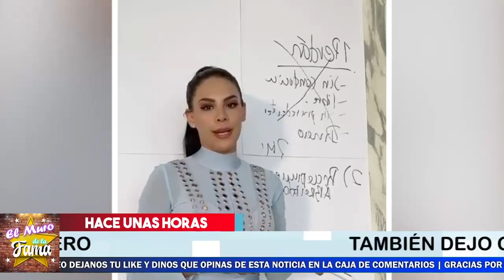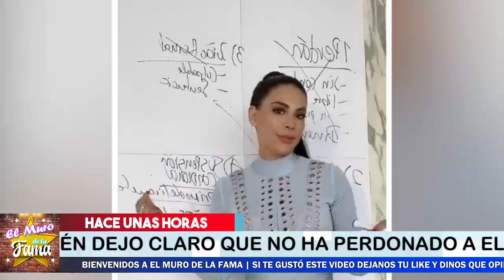😡 🔥 ¡ TEFI Envia 𝗙𝗨𝗘𝗥𝗧𝗘 𝗔𝗗𝗩𝗘𝗥𝗧𝗘𝗡𝗖𝗜𝗔 A EL3AZ4R G0M3Z ! 😡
La Modelo Y Cantante Dejo En claro Su Verdadero Interes

¡ BIENVENIDOS ‼️